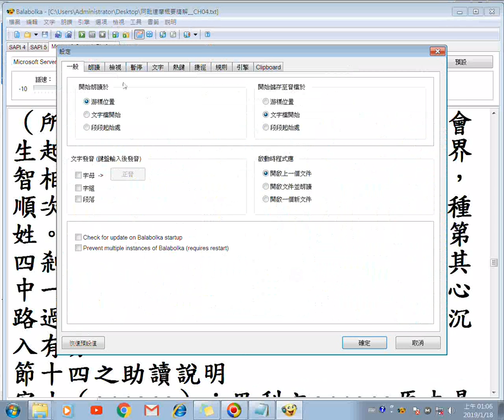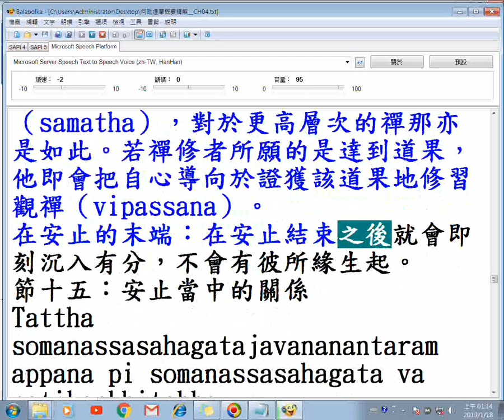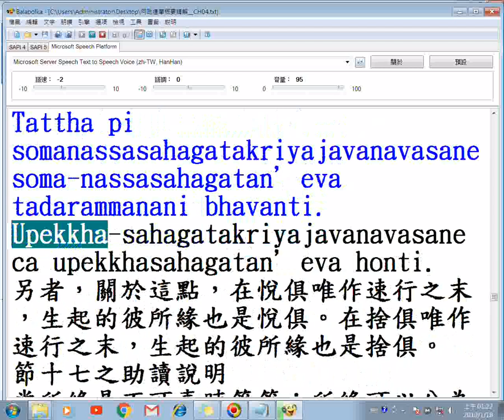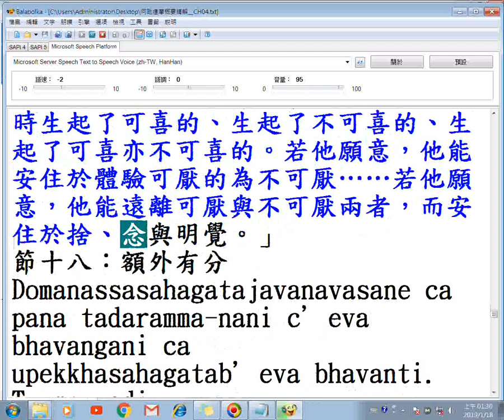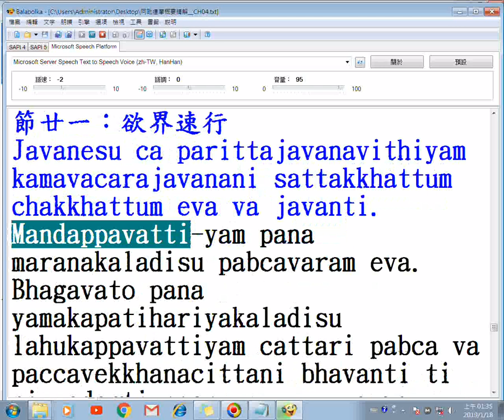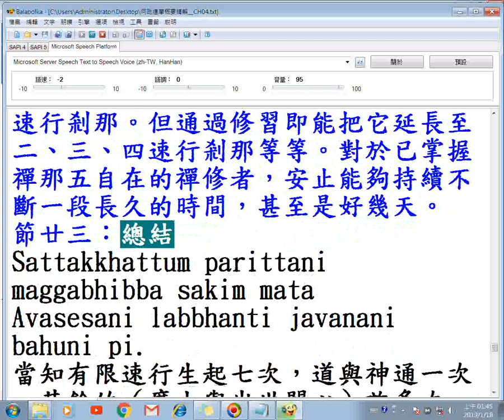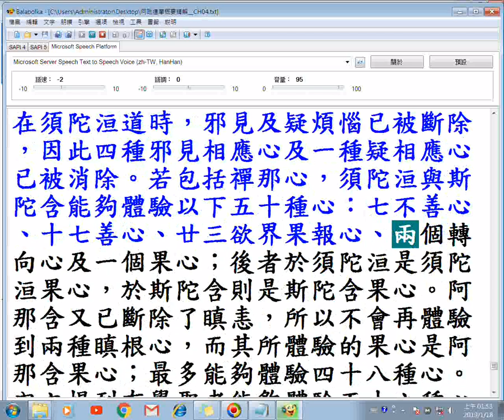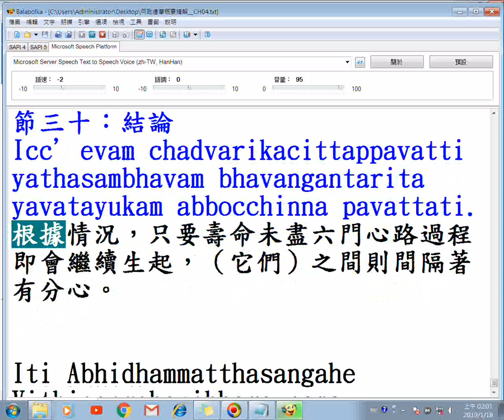20190118阿毗達摩概要精解第四章_節十四：安止心路過程_使用balabolka程式逐字唸並且螢幕錄影(巴利文讀音有誤，該程式執行正常但是錄影後出現漏讀情形請以螢幕文字為主以免只聽聲音造成誤解原意